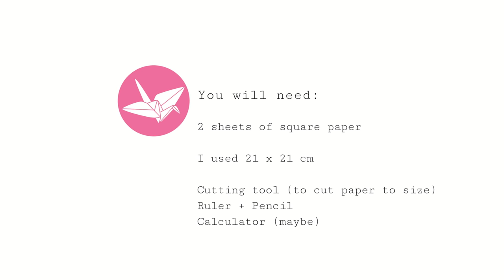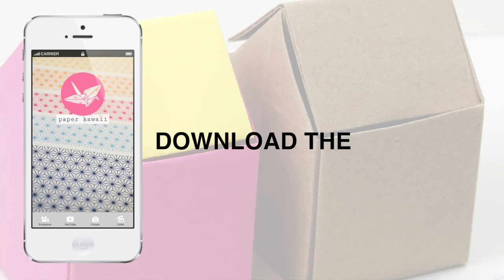Origami Trash Bin Tutorial - DIY - Paper Kawaii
Learn how to make a useful origami rubbish bin for your desk! This origami garbage bin also looks like an origami house.. ♥

This model also features in my printed book, Kawaii Origami, available

I suddenly wanted to see if it was possible to make a working trash can with origami, I don't know why. 😅

The flap on this origami box closes back to its position after pushing it... so I guess it can be done!

You would need to use bigger paper to make a decent-sized bin, maybe 40 x 40 cm or use some wrapping paper.

LEVEL :  ★ ★ ★ ★ ☆ (only because assembling is a bit trickier)

- 2 sheets of square paper
(I used 21 x 21 cm)
- Ruler + Pencil
- Calculator (if you need it)

Final size: 5 x 5 x 7.3 cm

// CONTACT/ADVERTISING/REVIEWS

// GEAR

// MUSIC